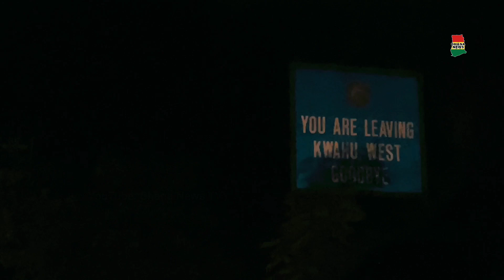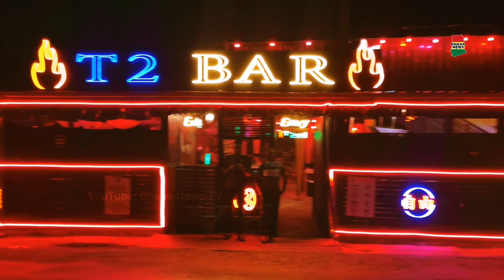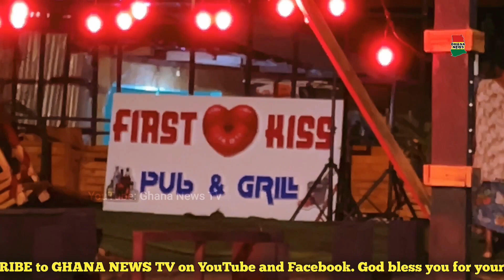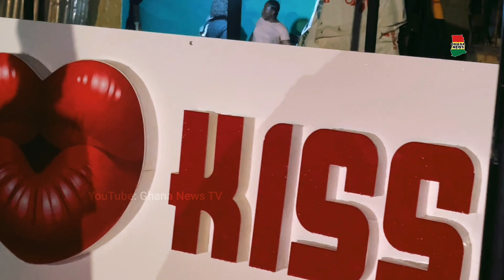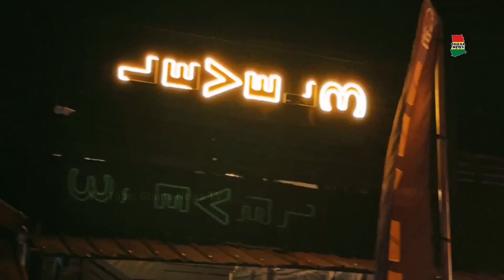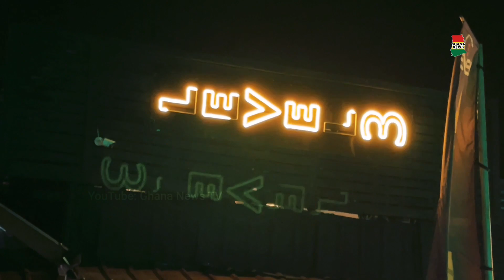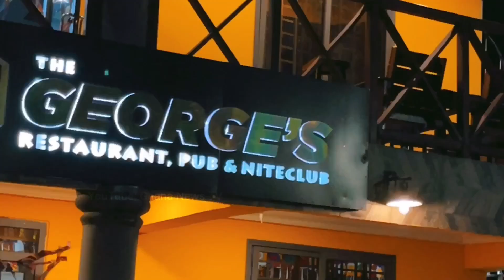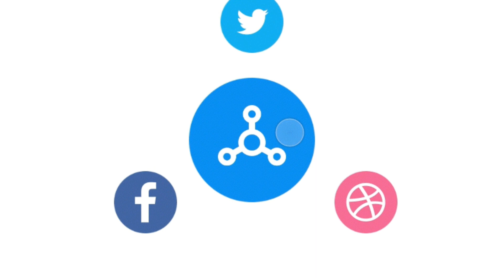Eish FREE KISS at Kwahu Easter as Pub operators gets set to set the ball rolling